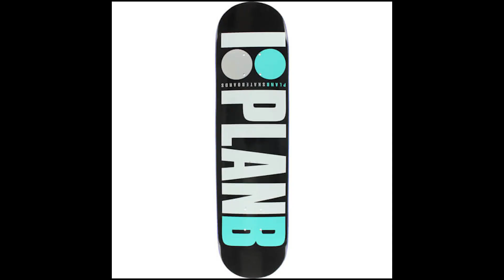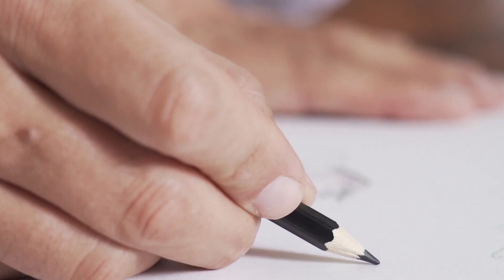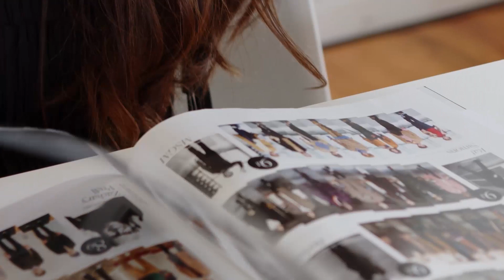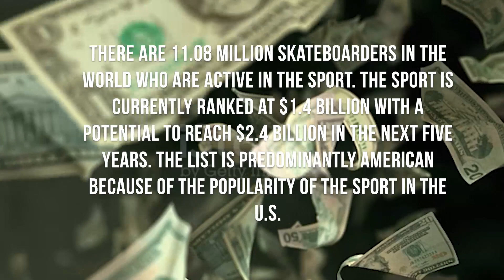TOP 10 RICHEST SKATEBOARDERS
Skating is one of the activities we mostly don't really follow like football and other games. Most people think it doesn't pay that much. But is that really true? Well, we will find out in the video when we hear and see the richest skateboarders in the world. These richest pro skateboarders richest have great skills in skating. They do astonishing things that will surprise you. Pro skaters display a lot of styles they learn on their own and sometimes you think they will fall. But they are really good at their stuff. What makes the richest skaters rich? The top richest skateboarder has a high net worth.

The highest-paid skateboarders like Tony Hawk, Rob Dyrdek, Bam Margera, Nyjah Huston, and other wealthy skateboarders we will discuss in the video, So if you want to know all of them and their net worth and how they made it to be the richest and professional skateboarders please keep watching. Who do you think is the wealthiest pro skater? Honestly, most pro skaters don't make a lot of money and have pretty low salaries. Compared to other sports, skateboarders aren't exactly the richest professional athletes. With that said, there are always going to be outliers who make significantly more money than other professional skateboarders. This video goes over the highest paid / richest pro skaters.
Before diving into the video, we will discuss the top 10 richest skateboarders in the world 2021. Now let us get started!

Timestamps:
0:00 Introduction.
10. RYAN SHECKLER
9. CHAD MUSKA
8. STEFAN JANOSKI
7. RODNEY MULLEN
6. SHAUN WHITE
5. BAM MARGERA
4. RICK HOWARD
3. JAMIE THOMAS
2. ROB DYRDEK
1. TONY HAWK

1)This video has no negative impact on the original works
2)This video is also for teaching purposes.

email or direct message